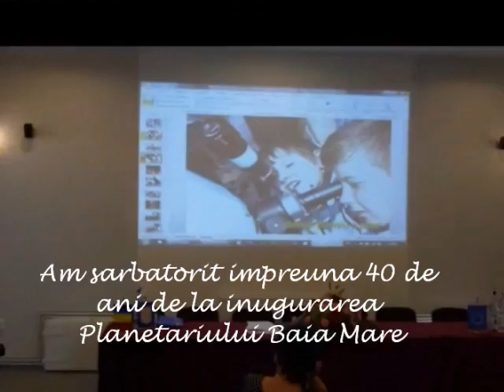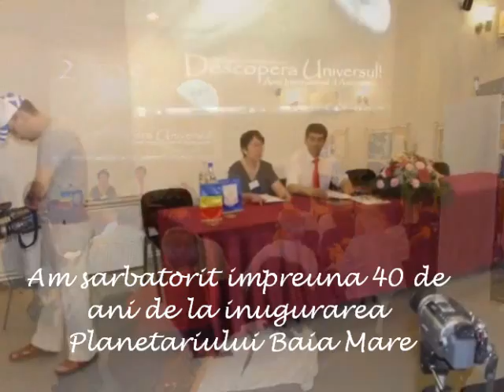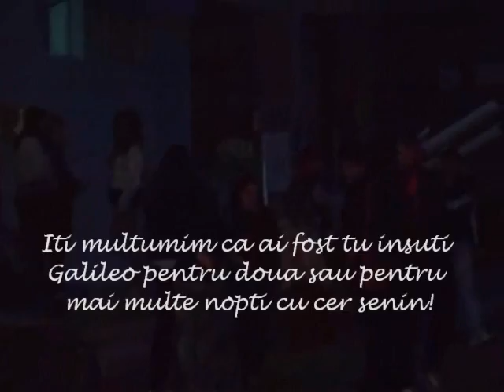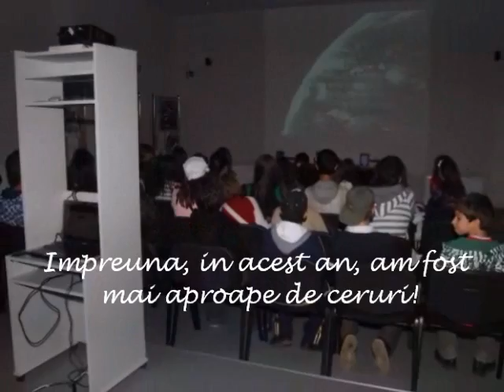Despre cum a fost Anul International al Astronomiei 2009 la Baia Mare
Ultima actiune majora, mondiala, a Anului International al Astronomiei s-a incheiat! Acest clip este un draft pentru filmul AIA 2009 la Baia Mare, s-au ce a insemnat acest proiect pentru planetariul nostru. In cateva cuvinte: un nou inceput! Am participat impreuna la deschiderea AIA de la Sibiu, am oferit omagiile noastre doamnelor si domnisoarelor în cadrul proiectului Si ea este astronom, am petrecut impreuna 100 de ore de astronomie, de observatii diurne si nocturne, am sărbatorit 40 de ani de astronomie la Baia Mare, respectiv de la inaugurarea planetariului nostru si am celebrat 400 de ani de la primele observatii astronomice realizate de Galileo Galilei, poate momentul nasterii astronomiei observational ca stiinta! Am facut mult mai multe impreuna! Si fiecare dintre noi a simtit ce a simtit Galilei cand si-a indreptat pentru prima oară luneta sa spre cer! Anul International al Astronomiei a fost o revolutie! Poate nu a starnit atata patima ca si gripa noua, insa multi, foarte multi oameni au redescoperit Universul, care este viata! Multi oameni au aflat ca astronomiei i se datoreaza multe descoperiri esentiale care sunt in prezent locuri comune ale existentei noastre si ... in primul rand, o viziune mai clara asupra Universului si a planetei noastre: daca Terra nu este centrul Universului, asta nu inseamna ca nu este importanta in economia Universului! Este, va asiguram ca este!